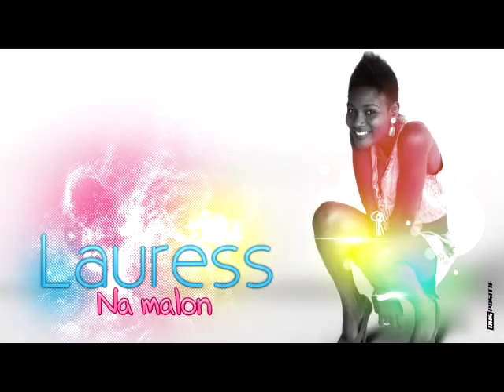Lauress na malon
Le nouveau Single de LAURESS